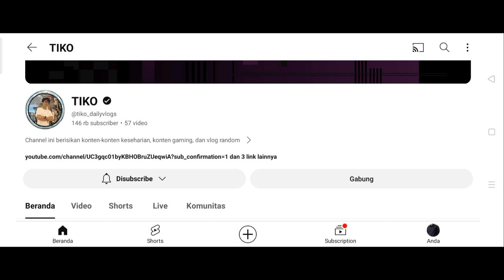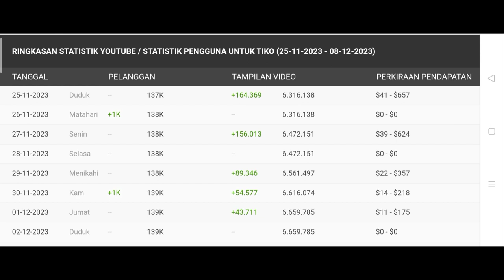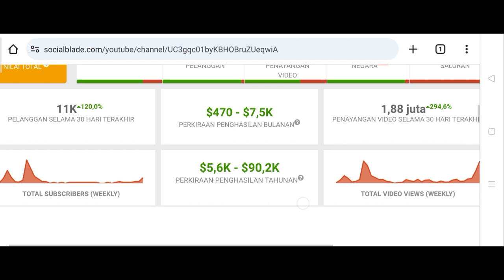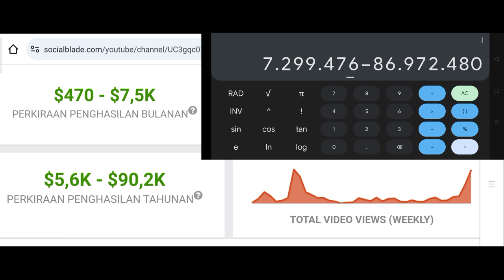Gaji Youtube TIKO terbaru 🤑💵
Hello Guys saya review gaji Youtube terbaru dari TIKO semoga bermanfaat 🙏😊